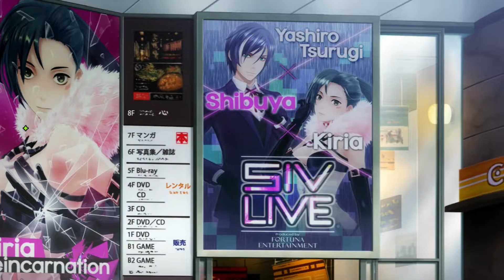Tokyo Mirage Sessions FE Encore (Opening)